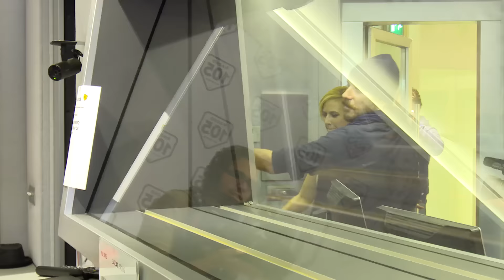LO ZOO DI 105 - Rocco Siffredi Live 27/11/2014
A grande richiesta, la diretta video con Rocco Siffredi completa (con qualche censura dovuta) solo per voi!